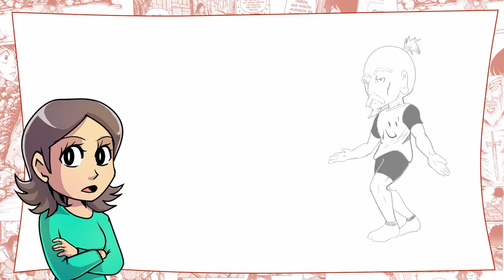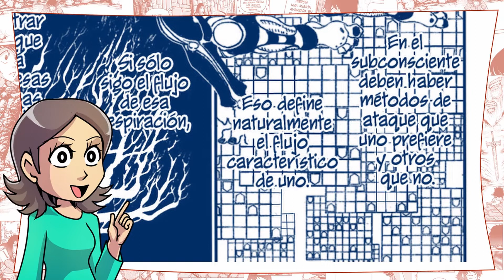Narrativa visual en el manga:Batallas Recopilatorio:MarineFord-Netero vs Meruem-Thorfinn vs Thorkell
¡Segundo recopilatorio del canal! Ahora de los análisis. Espero poder seguir haciendo análisis de estos, pero por mientras, espero que disfrutaran bastante de estos 3, que son formas muy interesantes de afrontar diferentes tipos de batallas.

Así! Les dejo los MMV que use en la intro, si quieren mirarlos completos n.n

0:00 Introducción
0:27 One Piece, Arco de MarineFord
7:24 Hunter x Hunter: Netero vs Meruem
19:37 Vinland Saga, Thorfinn vs Thorkell

Bibliografía y recursos: Animación Chica corriendo:
Libros:
- La guía DC Cómics de Creación de cómics: Una visión interna del arte de la narración visual por Carl Potts
- Aprende a Dibujar Cómics N°0, editorial Dolmen
- Entender el comic – Scott McCloud
- Como se hace un comic – Scott McCloud
- “La regla de la T: por qué el manga se lee distinto y, en teoría, mucho más fluido que el cómic occidental